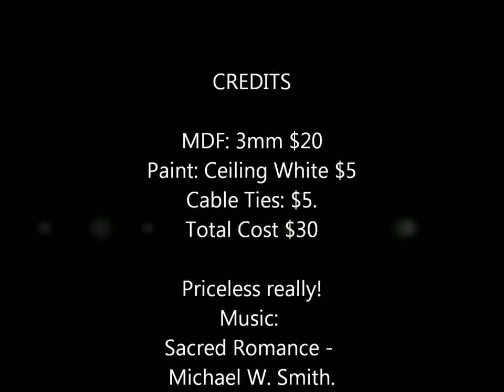Eiffel Tower Movie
Eiffel Tower Prop for Winter in Paris themed school ball